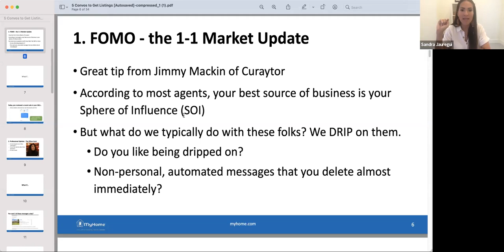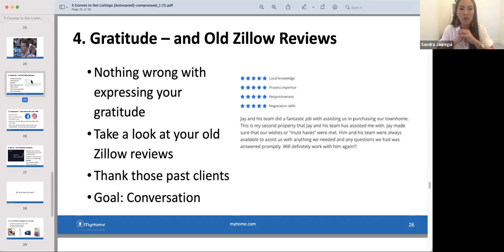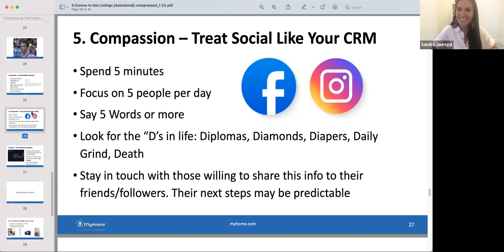3 Conversations to generate more real estate business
Hi Real Estate partners, check out these three conversation starters you should be having to reach out to your sphere of influence and past clients to generate more business.

These are just a few of the conversation starters you could be using from the entire class.

And remember 2024 STARTS TODAY!